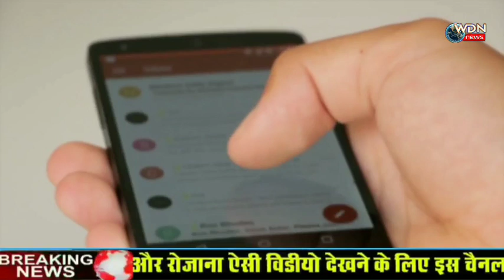Pm मोदी की अपील, 21 दिनों तक प्रतिदिन 9 गरीब परिवारों की करें मदद